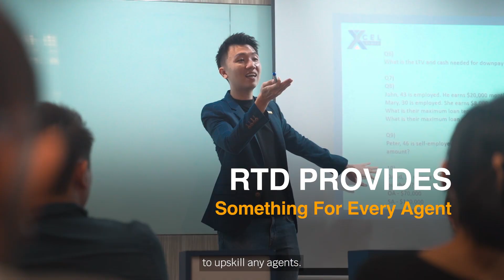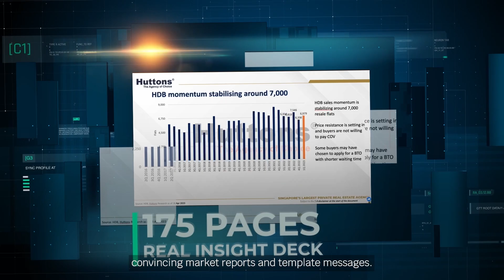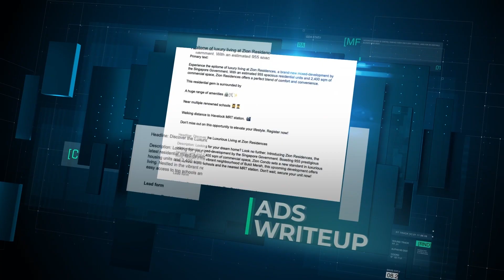A Life-Changing Real Estate Journey with RTD | 4 Key Component to Success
Unlock a world of possibilities and embark on a thrilling journey with RTD today!

Join our dynamic team for an exciting and rewarding career that goes beyond the ordinary.
 As a part of RTD, you'll discover a collaborative and innovative environment where your talents are valued, and your potential is limitless. Experience growth, challenges, and success like never before.

See how our 4 Key Components make a meaningful impact, and help you achieve positive professional development!
Your journey to a fulfilling career starts here. Join RTD and thrive in an environment where every day brings new opportunities and achievements!

Featuring:
Shirley Fong
Clarie Lim

RTD is a premium real estate team established in 2007. Situated in Singapore, our team have more than 800 realty consultants. We have more than a decade of experience in resale Private, HDB and project marketing. Our goal is to make it more manageable for our clients to purchase and sell properties both in Singapore and abroad. Our desire is to become a preferred team of all real estate clients. We tend to do that by providing exceptional services, which we make possible with our super level of dedication and professionalism to every client.